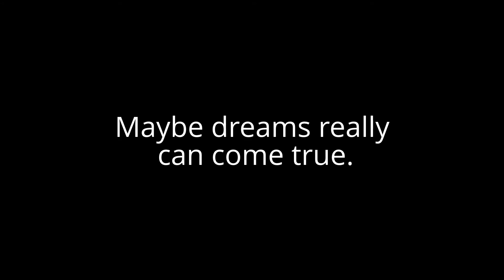ADOPTED! Keesha, cuddle-bug Boxer mix.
Keesha is a two year old Boxer/American Pit Bull Terrier mix. She is house-trained and knows how to use a "doggie door". She is fine with other dogs and is incredibly soft and sweet. ID #15621749

To find out how to adopt, foster, or rescue Keesha please contact the Yavapai Humane Society in Prescott, AZ. or yavapaihumane.org